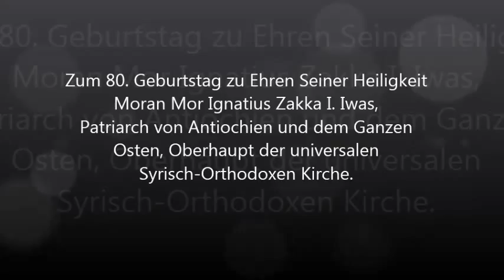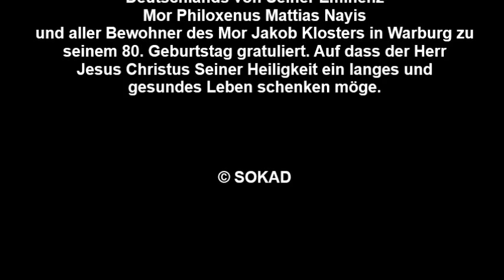Zum 80. Geburtstag zu Ehren Seiner Heilligkeit Moran Mor Ignatius Zakka I. Iwas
Briefe Seiner Eminenz Mor Philoxenus Mattias, an Seine Heilligkeit Moran Mor Ignatius Zakka I. Iwas zum Geburtstag Seiner Heilligkeit.